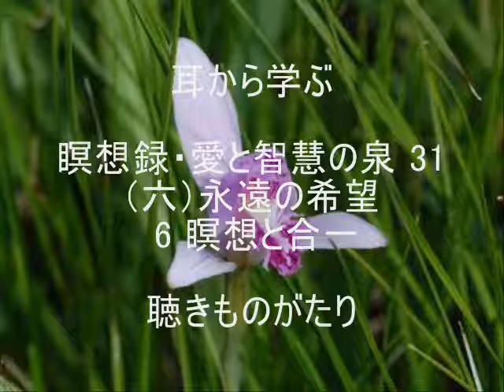耳から学ぶ 瞑想録・愛と智慧の泉 31 （六）永遠の希望 6 瞑想と合一 －聴きものがたり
「瞑想録・愛と智慧の泉」日向美則 著　京都修道院出版局 発行　より抜粋
テキストページ